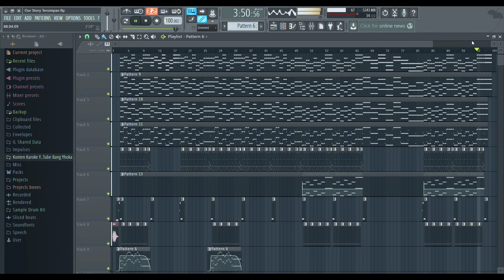OUR STORY - TERSIMPAN (Cover by DwiTanty | Karoke/Beat Only)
"OUR STORY - TERSIMPAN (Cover by DwiTanty)"

Nada dasar : Bm

• Gunakan headphone/headset/speaker untuk kualitas audio yang lebih baik

• Musik ini dapat digunakan kembali untuk tipe video cover dan lain-lain, dengan catatan wajib menambahkan link video dari pemilik lagu original dan vedeo karaoke yang digunakan

• Lirik lagu Our Story - Tersimpan

Tak pernah kurasakan
Rasa yang t'lah lama hilang
Kini hadir kembali
Saat melihatmu

Ingin rasanya diri ini
Memiliki dirimu
Namun semua hanya mimpi indah bagiku

Akankah kau merasakan
Rasa cinta ku ini
Tertatih aku dalam mencintaimu

Seakan semua menghantui
Perjalanan hidup ini
Terkikis semua hanya di relung hati

'Kan kusimpan semua rasa yang telah aku rasakan
Takkan mungkin, kumelupakan semua
Kepada dirimu yang terlalu indah untuk kumiliki
Dan biarkan aku menyimpan semua ini

Tak ku sadari
Memang terasa perih bila
Cinta tak bisa memiliki

Tapi lebih sakit lagi
Bila memiliki tanpa dicintai

Takkan mungkin, ku melupakan semua

--- Remade by Bang Yhoka Production ---

--- Alat Untuk Produksi ---
- Laptop : ASUS X556U
- Windows : 10
- Ram : 8 Gb
- Rom : 2 Tb
- Recording : Game Box Internal PC Recording
- Mic : BM 800
- Soundcard : V8

• Video Editing
- CapCut - Editor Video

• 🛒Pembelian
- File FLP Lagu (Rar/Zip) = Rp. 150.000,00
- Aplikasi FL Studio 12 Pro Edition + Bonus 2 VST (Rar/Zip) = Rp. 50.000,00
- Transfer Bank BRI
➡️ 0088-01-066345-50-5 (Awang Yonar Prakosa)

• Manfaat
- No Watermark/Tag (Bang Yhoka Production)
- Sebagai bahan belajar

"Dengan Saudara membeli Produk dari BYP Music Store, Saudara telah mensupport Bang Yhoka Production untuk melengkapi kebutuhan produksi"

- Bang Yhoka -

--- Q&A ---
Q : Beat maker profesioal kah?
A : Bukan, saya masih pemula
Q : Kaks orang timur kah?
A : Saya kelahiran Jawa tapi sudah 18 tahun di Papua
Q : Kenapa tidak ada liriknya?
A : Sengaja agar penonton mendengarkan lagu originalnya dulu.
Q : Kaks kenapa jarang uploud?
A : Maklum saya kerja sendiri, jadi susah untuk manage waktu pembuatan dan uploud video